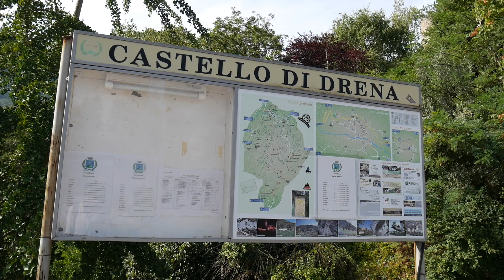Inaugurazione nuova passerella a Drena